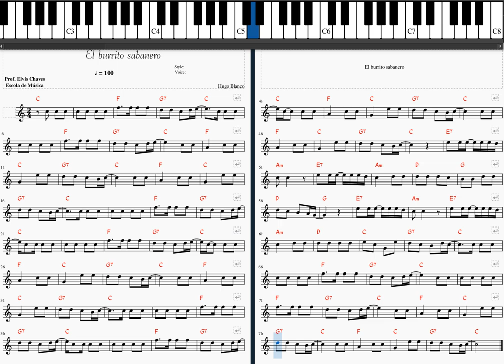🎼 El burrito sabanero - 6216 - Partitura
🎼 Tutorial melódico da música "El burrito sabanero" Partitura para teclado arranjador.